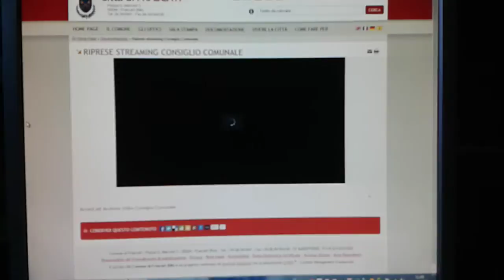FRASCATI - Consiglio in streaming ancora off-limits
40.000 euro il costo dell'impianto novello, ma da casa ancora non si vede nulla !

Ci sarà un  PREMIO DI RENDIMENTO per gli addetti preposti a questo servizio ?